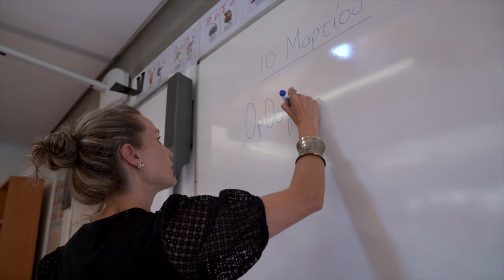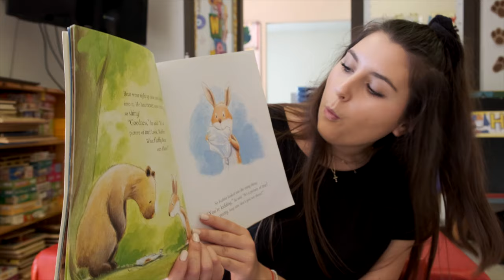Celebrating our first 50 years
We couldn’t be prouder to be launching our 50th birthday celebrations! Teaching generations of young minds to reach their full potential is what SAHETI does best. Become part of our SAHETI family and success story!